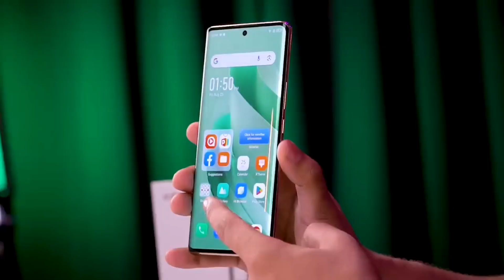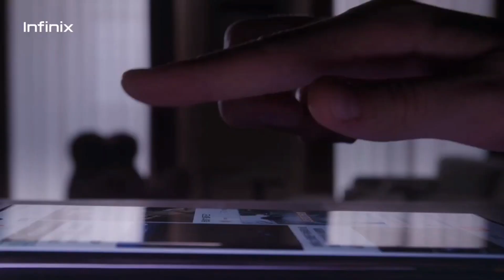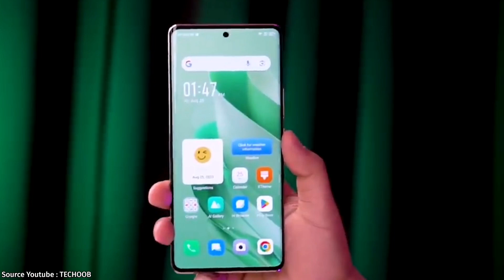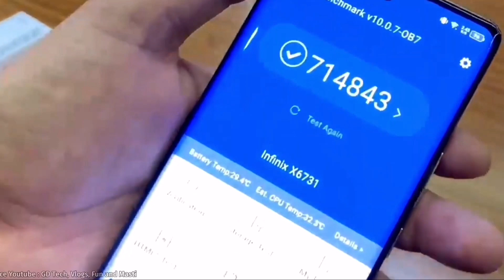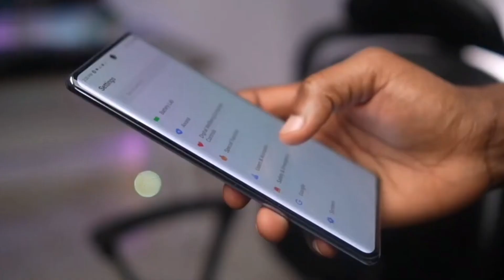Infinix Zero 30 5G🔻Resmi Indonesia, Di Kelas Harganya Brand Lain Mana Bisa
Akhirnya Infinix Zero 5G resmi diluncurkan ke pasar Indonesia, untuk memudahkan pengguna dalam membuat konten di mana pun mereka berada, dan sangat cocok bagi mereka yang suka melakukan aktivitas vlogging.